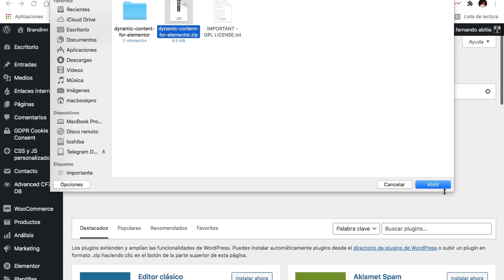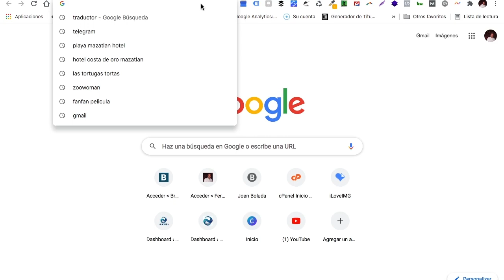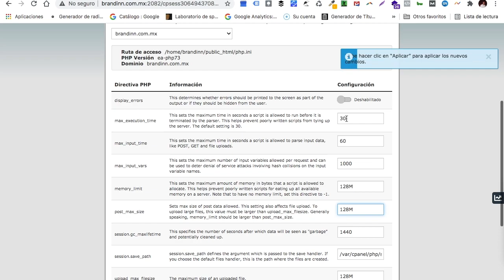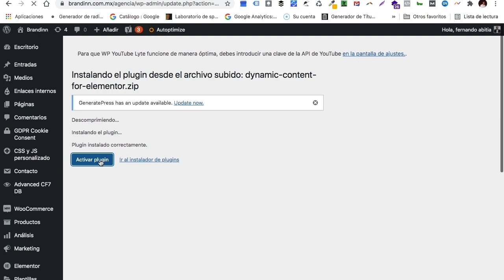Error al subir plugin el enlace que sigues a caducado.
Hola a todos hoy quiero aprovechar para compartirles un mini tutorial, de un problema  que tuve, al subir un plugin.
Al subir el plugin me decía que el enlace había caducado, así que me puse ha investigar hasta que un amigo de una comunidad en la que estoy me dijo como solucionarlo, les dejo el link de su canal
Para que los sigan, van a encontrar cosas muy interesantes.
La solución fue muy fácil, solo van al cpanel y e software del sitio, hice unos cambios.
Aprende a crear campos personalizados con el plugin ACF advanced custom fields
hola a todos, sean bienvenidos a otro tutorial de wordpress
En esta ocasión vamos a crear campos personalizados con el plugin Advanced custom Fields.

Primero vamos a crear unos campos de productos para mostrar en woocommerce, despues esos mismos campos personalizados los mostraremos en la pagina de producto de elementor.
Y ya por último veremos como mostrarlos en una plantilla de wordpress.
Este tutorial forma parte del curso avanzado de wordpress.

Tutoriales y mentorias de wordpress, Elementor, woocommerce, gutemberg y diseño web